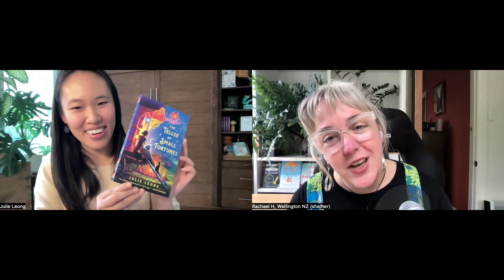471 | Earn Your Emotional Moments - with Julie Leong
On earning the heightened moments in your writing. Also, you don't have to be writing to be writing!

Julie Leong is a Chinese Malaysian American fantasy author who grew up across both New Jersey and Beijing, China. She studied economics and political science at Yale and works in tech, but she has always nurtured a deep love for sci-fi/fantasy beneath her corporate exterior. Julie lives in San Francisco with her husband, their rescue pup, and a magical Meyer lemon tree in the backyard that somehow always has ripe lemons. When she’s not writing, she enjoys making unnecessary spreadsheets and flambéing things. The Teller of Small Fortunes is her debut novel.

Ink In Your Veins: How Writers Actually Write (and how you can, too)
Writing doesn't have to be so hard. With internationally bestselling author Rachael Herron, learn how to embrace ease, reject perfectionism, and finally create your perfect writing process. (Formerly known as How Do You Write) Come for inspiration, stay for lots more.

📅 Rachael Says Plan! Plan with me!
📝 Rachael Says Write! Write with me!